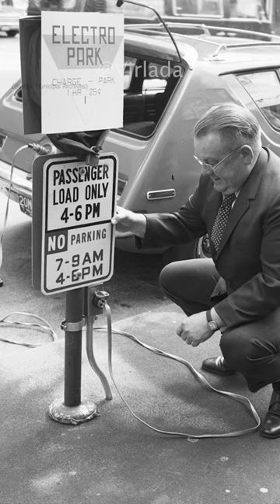Historical Photos that you need to see. Part 134